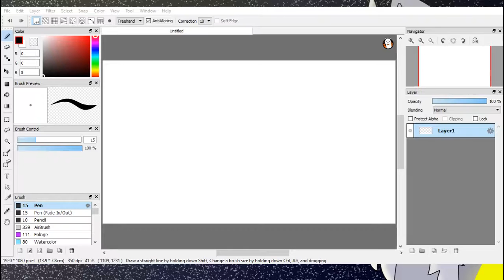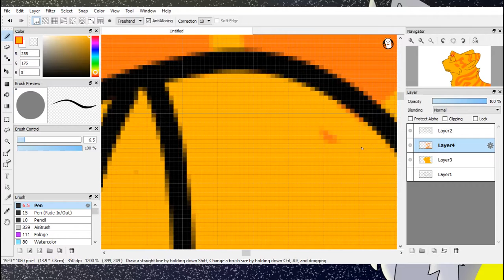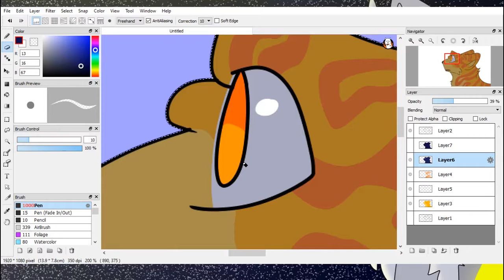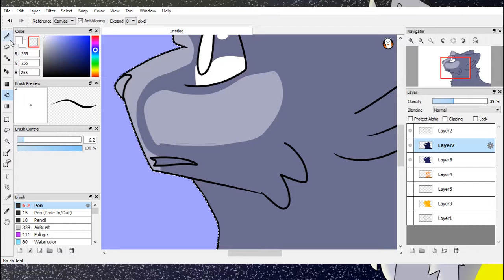"you are the new deputy" Speedpaint -no audio-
Flameclaw is a warrior of Moonclan who doesn't expect to be made deputy.
I didn't feel like any song would truly fit this.
AAAAAAAAAK lol